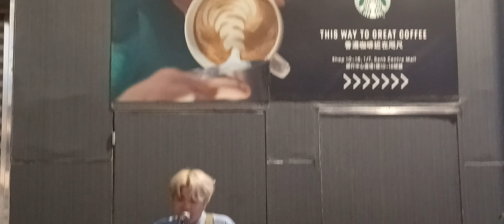1-8-2024 🌃 旺角 Kris_Ma...... Busking 🎶 🎤 🎸 🥁 🔊